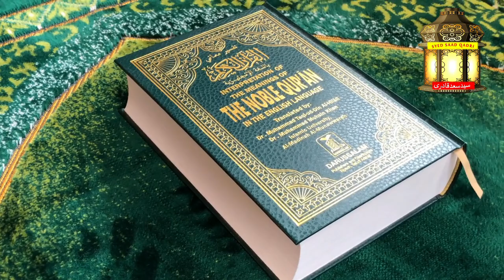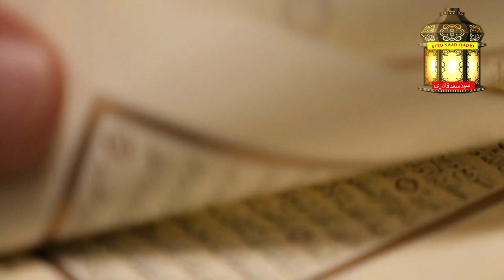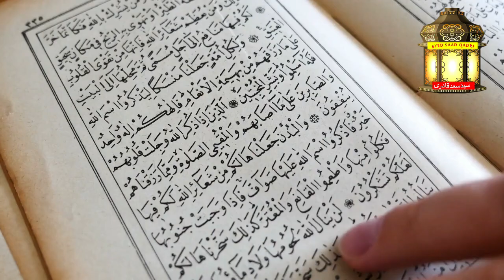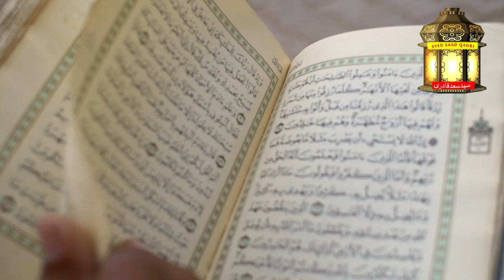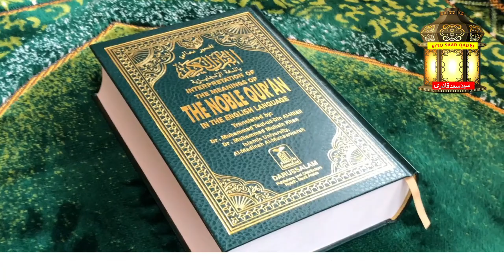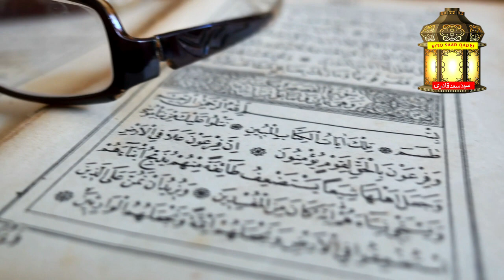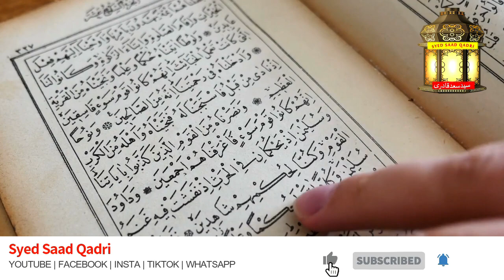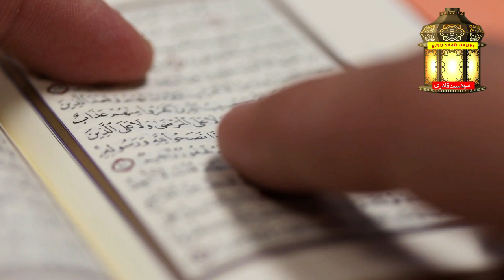Engineer Muhammad Ali Mirza ka Gunah e Kabira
Engineer Mirza Gunah e Kabira karte huwe